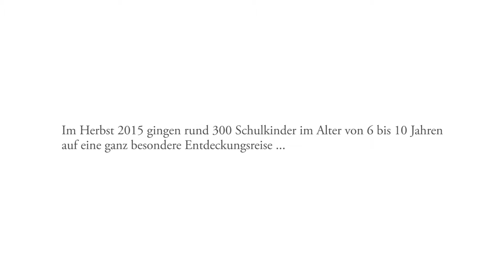Wiener Symphoniker | Karneval der Tiere | Trailer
gibt's Camille Saint-Saëns' große zoologische Fantasie vielleicht schon bald auf CD. Seinen Ursprung hatte das unvergessliche Jugendprojekt "Karneval der Tiere" im schönen Zoo Vienna Schönbrunn und endete mit vielen SchülerInnen im umjubelten Schulkonzert im Wiener Konzerthaus. Ein neues Video nur für euch …

Schulkonzert
Montag, 7. Dezember 2015, 9.30 Uhr
Wiener Konzerthaus, Mozart-Saal
Konzert der Wiener Symphoniker für Volksschulen
in Kooperation mit dem Wiener Konzerthaus

CAMILLE SAINT-SAËNS'
"Karneval der Tiere"
"Le Carnaval des Animeaux", Grande Fantaisie Zoologique

LAHAV SHANI Dirigent, Klavier
JULIA KOCIUBAN Klavier
MARKUS MEYER Erzähler
MARKUS KUPFERBLUM Regie
WIENER SYMPHONIKER

In Kooperation mit dem Wiener Konzerthaus und dem Tiergarten Schönbrunn
Offizieller Sponsor von Young Symphony, dem Kinder- und Jugendprogramm der Wiener Symphoniker